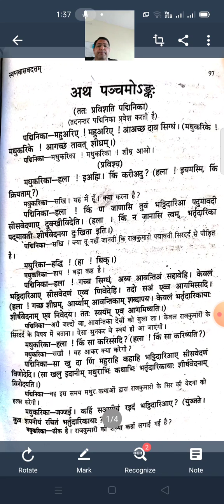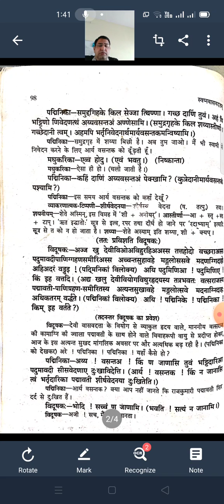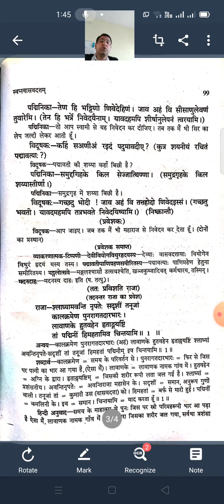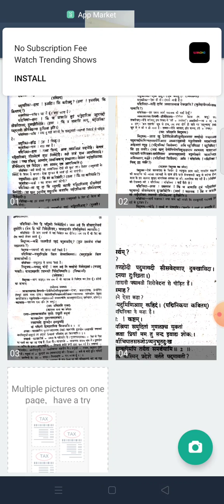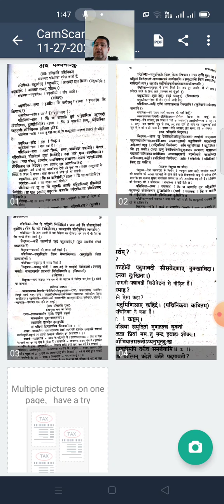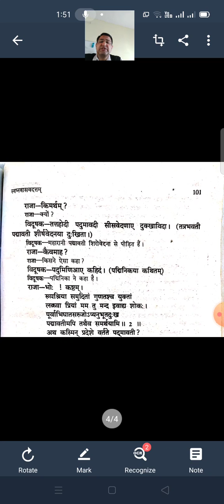swapnvasvadattam part-5 video 1 Sh.Radhakishan Meena